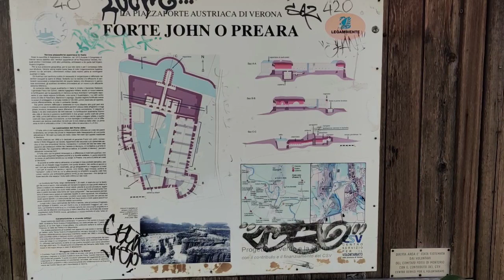Forte John Preara 🐿️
Această fortăreață austriacă  a fost construită între anii 1859 și 1860 din voința lui Ludwig van Benedek. Fortăreața a fost supranumită după numele unui cavaler din Ordinul Mariei Tereza: Franz von John care, după mai multe bătălii a fost numit Șef de Stat Major al zonei Veneto.La fel ca și alte cetăți, face parte din sistemul de apărare al Veronei, fiind construită la 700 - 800 m distanță de Castelul Montorio și la
o altitudine de 150 m deasupra nivelului mării..🤗👍🔔